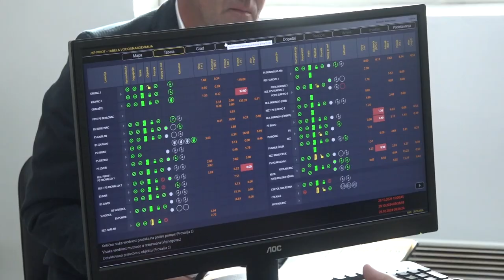FABRIKA VODE I UZ ENERGIJU SUNCA